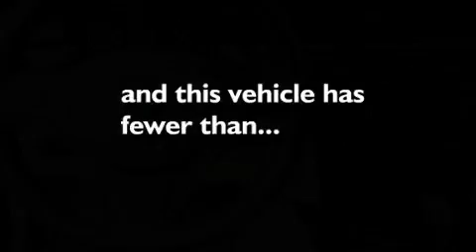Used 2008 BMW 335i Puyallup WA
Year : 2008

 Make : BMW

 Model : 335i

 Engine : 3.0L V6

 Trans . : Automatic

 Exterior : White

 Miles : 32,308

 Interior : Cream

 Stock : W1701

 Harnish Auto Family

 820 River Road

 Pre-Owned 2008 BMW 335i Puyallup WA